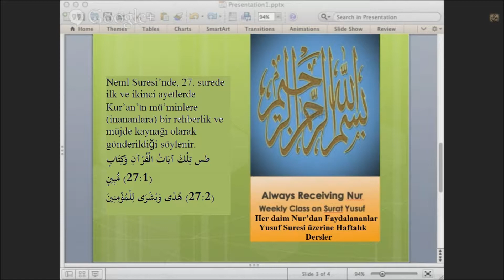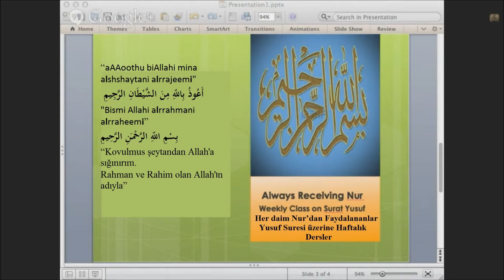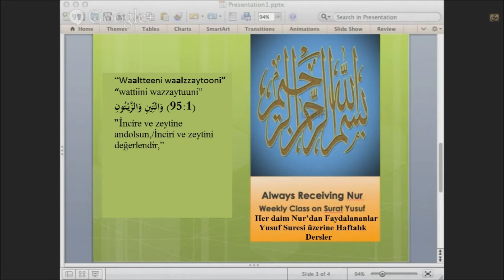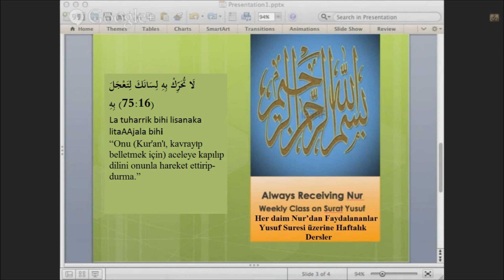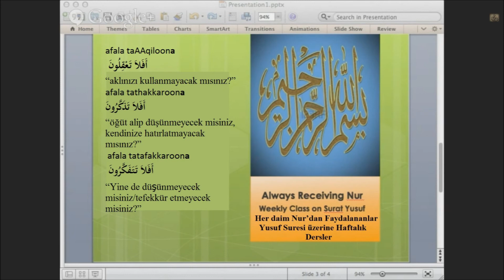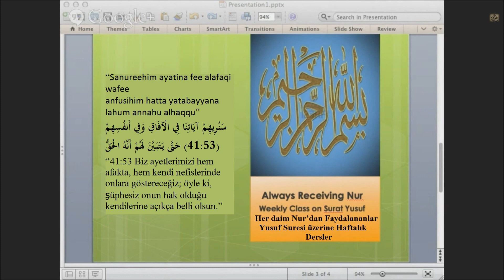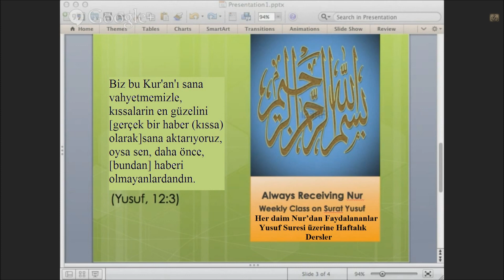Yusuf Suresi 1. Sezon 1. Hafta 14 Kasim 2013 Turkce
Always Receiving Nur (Her daim Nur'dan Faydalananlar)
Haftalik Kur'an Dersleri
Yusuf (as) Suresi uzerine dusunceler

Kur'an ayetlerinin, biz onlarla sahsen irtibata gecmeye niyet ettikce, kalbimize asama asama indirildigine inaniyoruz.

Bu calisma formatinin Yusuf Suresi'nden gelen Kur'ani rehberlik ve hikmetten faydalanma niyetimizin ciddiyetini gostermesini umuyoruz inshaAllah.

Dr Yamina Bouguenaya (Yamine Mermer) Cezayir'de baslayan hayatina Ingiltere'de Kuantum Fizik doktorasini tamamlayarak devam etti. ABD'ye tasinmadan once Turkiye'de on yildan fazla yasadi. Bu sirada kisa Suriye ziyaretlerinde Islami ilimler calisti. ABD'de Indiana Universitesi'nde Din Bilimleri, Ortadogu Calismalari, Bilim Felsefesi alanlarinda ikinci doktorasini yapti. Bu sirada Yamina'nin ilgi alani zamanla fizik dunyasindan cok daha genis ve gizemli olan kisinin ic dunyasina kaymaya basladi. Bu ilgi onu Islami ruhaniyetle ve Kur'an'in sifali hikmetiyle tanistirdi. ABD'de bir cok universitede Arapca ve Din Bilimleri dersleri verdi. Arapca, Fransizca, Ingilizce ve Turkce'yi ana dilleri gibi konusmaktadir. Yamina ogretmeyi ve kendi ruhunu aydinlatip iyilestiren Kur'an'i hikmetleri baskalariyla paylasmayi cok sevmektedir.

Yamina'nin kizi orijinal videonun Ingilizce metnini Turkce'ye cevirip bu videoda seslendirmistir.